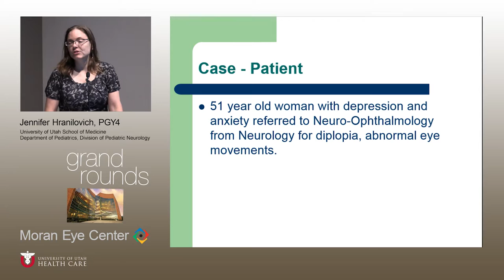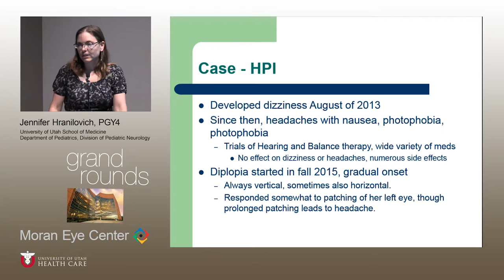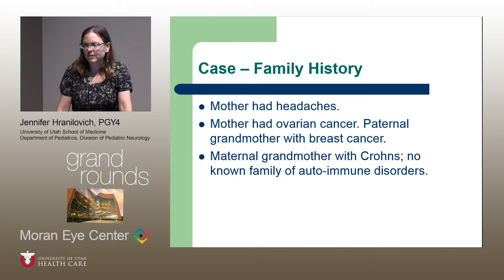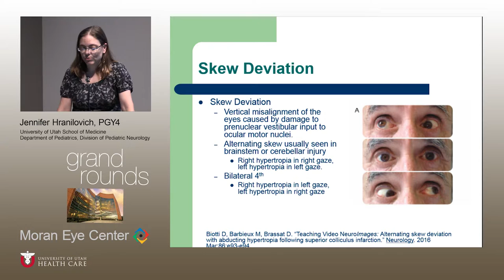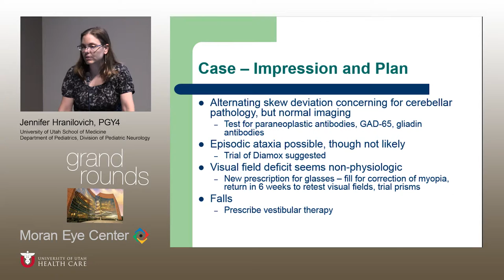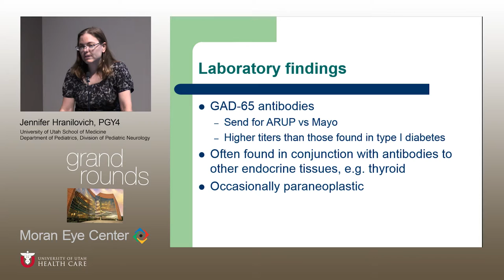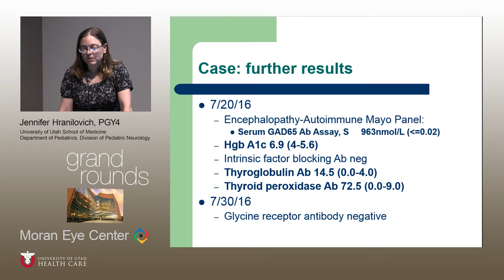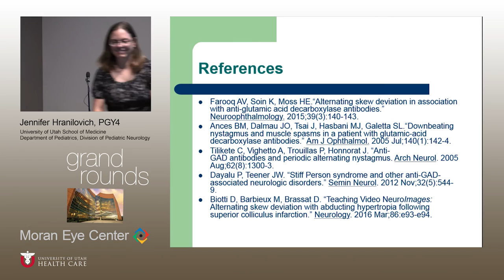GR 08 24 16 Jennifer Hranilovich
Title: A Case of Headache & Dizziness: The Unbalanced Patient
Author: Jennifer Hraniolvich, PGY4
Date: 8/24/2016